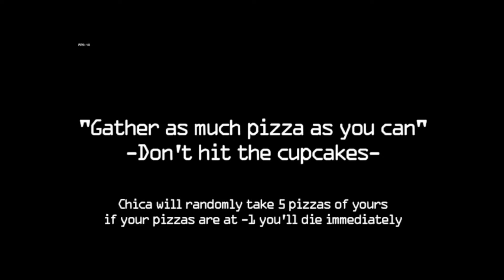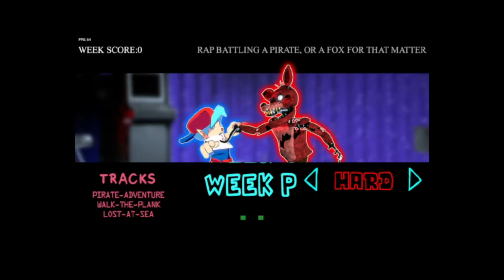O Mod completo do FNAF 1 pro Friday Night Funkin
O Mod do FNAF 1 nao e aconselhavel a rodar em um PC fraco como foi o meu caso pois ele apresentou certos engasgos nas musicas e pulando o final e o mod por mais que esteja completo ele apresenta uns leves bugs tambem e nao sei se havera uma atualização pois o mod ta completo e quem baixar o jogo tanto no PC quanto no celular eu recomendo baixar pela segunda vez caso os arquivos fiquem corrompidos, isso explica a demora pra eu ter trago esse mod.